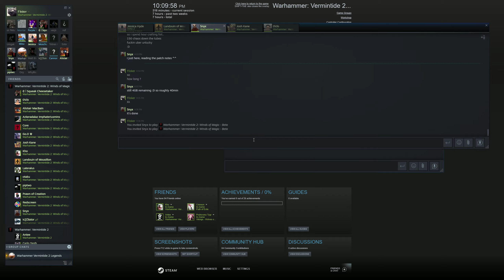WEAVE #7 Festering Grond | Mercenary Executioner / Handgun | Vermintide 2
- Arena: 5:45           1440p RES RECOMMENDED !

Winds of Magic Beta